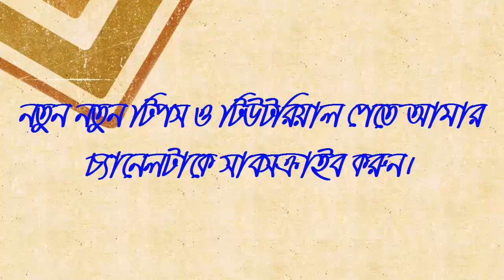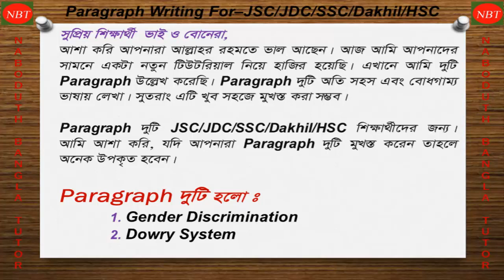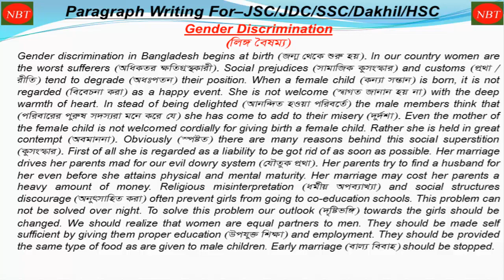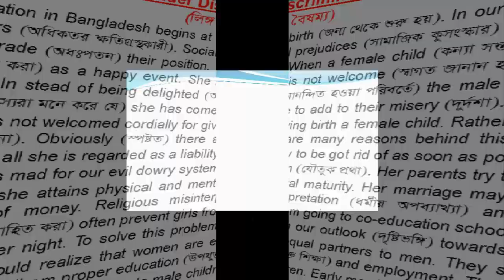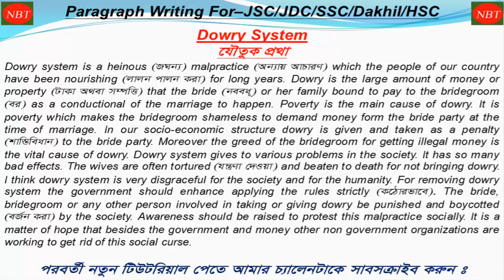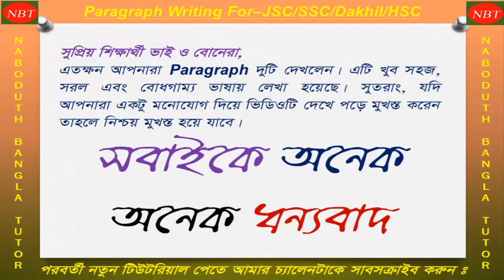Paragraph Writing For- JSC/JDC/SSC/Dakhil/HSC. এটি খুব সহজ এবং বোধগাম্য ভাষায় লেখা।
Hi. Dear learners,
I hope you are keeping well by the grace of almighty Allah. I am also well. Today I have made a video for you. Here, I want to express two Paragraph. If you see this video, you will learn this Paragraph in easy way.